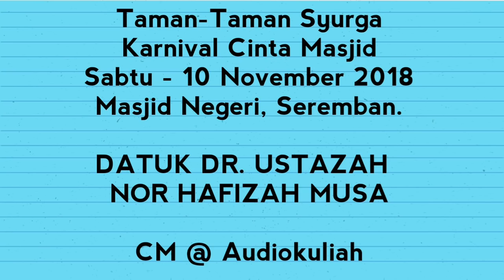ANAK PEMALEH, OMAK LAYI PEMALEHH !!! - DATUK DR. USTAZAH NOR HAFIZAH MUSA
Taman-Taman Syurga
Karnival Cinta Masjid
Sabtu - 10 November 2018
Masjid Negeri, Seremban.

DATUK DR. USTAZAH NOR HAFIZAH MUSA

CM @ Audiokuliah

ATAU